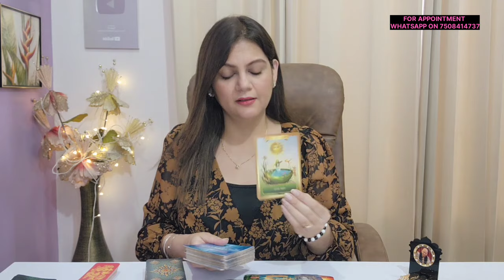CANCER ♋️ कर्क राशि MAY 22-31 LOVE & CAREER WEEKLY HOROSCOPE ❤️ 🦋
Checkout the Cancer weekly Horoscope May 2024